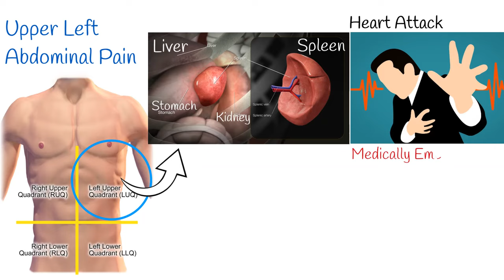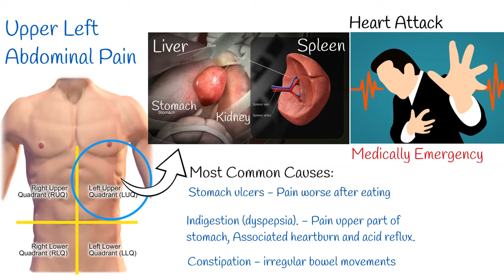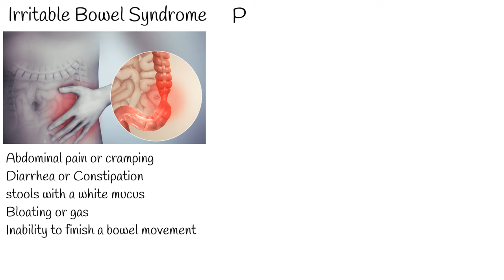Upper Left Stomach Pain, Upper Left Abdominal Pain, upper left quadrant pain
The abdomen can be separated into four quadrants, making it easier to pinpoint the source of the pain. However, in most cases pain will resolve on its own.
following organs are located In the upper left abdomen:
Pancreas, Spleen, part of Stomach, Left lower lung, Left lobe of the liver, Left kidney, Left adrenal gland,  Upper left sections of the large intestine.
Although the heart isn’t in the upper left abdomen, it can refer pain to the area.
So,  heart attack can be Life threatening cause of upper abdominal pain.
One of the most common symptoms of a heart attack is tightness, pain, aching, pressure, or squeezing in your chest or arms. This may spread to your jaw, back, or neck.
Heart attack is medically emergency condition.

Other causes are more common,  but less severe.
we will discuss most common or most  important causes:
Most common causes are: bowel problems, such as Stomach ulcers. Stomach ulcers tend to give you pain in the middle of your tummy just under your ribs. The pain may be worse after eating or when you are lying down at night. Antacids may ease the pain.
Indigestion (dyspepsia). You can get some pain in the upper part of stomach, it is associated with a  heartburn and acid reflux.
It  tends to be worse lying flat or after meals. Also bloating is common.
Constipation also can  cause discomfort anywhere in abdomen. If bowel movement is not regular, then it can be because of constipation.
Irritable bowel syndrome (IBS) is a chronic condition involving a group of intestinal symptoms, that typically occur together. The symptoms vary in severity and duration from person to person. Symptoms include:
abdominal pain or cramping, usually with diarrhea or constipation,
stools with a white mucus, bloating or gas.
an inability to finish a bowel movement or feeling like you can’t finish.
Another important cause of  upper left abdominal pain is pancreatitis,
Signs and symptoms include:
Abdominal pain that spreads to  back, abdominal pain that’s worse after eating, stomach tenderness,
Fever, vomiting and nausea, increased pulse rate.
Enlarged spleen
An enlarged spleen, or splenomegaly, can be caused by a number of diseases and conditions.
Infections are one of the most common causes of an enlarged spleen.
cirrhosis and cystic fibrosis, can also cause an enlarged spleen.
Symptoms you may experience with an enlarged spleen include:
feeling full even after eating very little, back pain on your  side,  back pain that spreads up to shoulder
an increased number of infections, shortness of breath, tiredness.